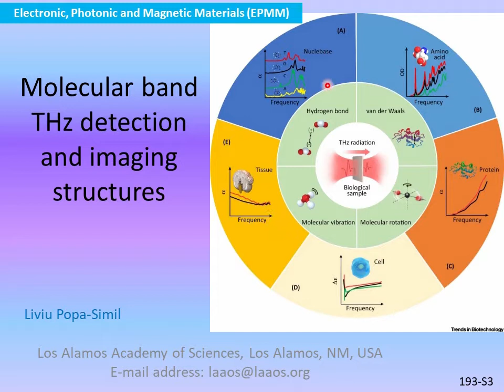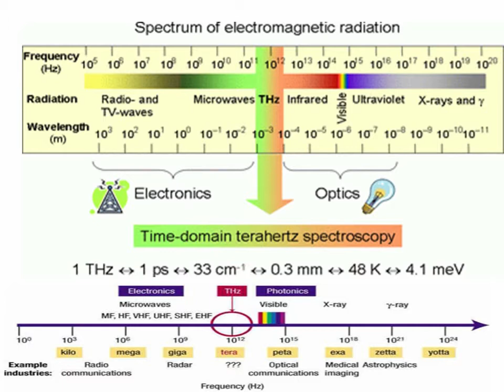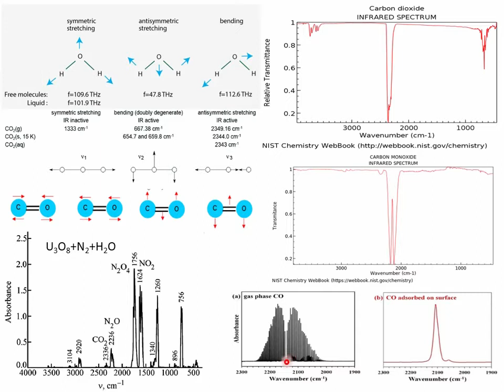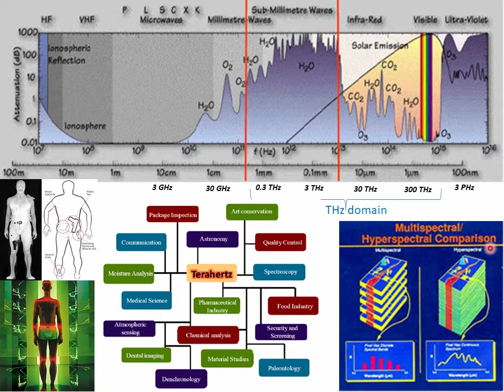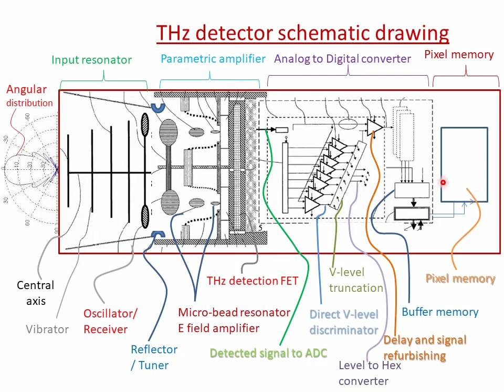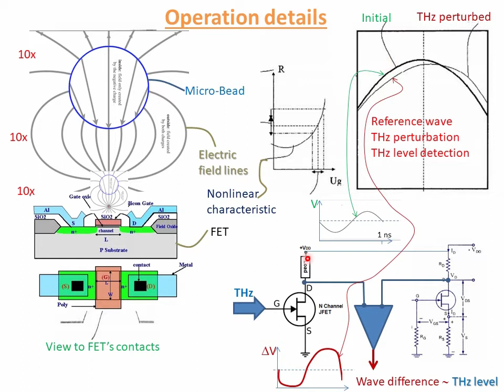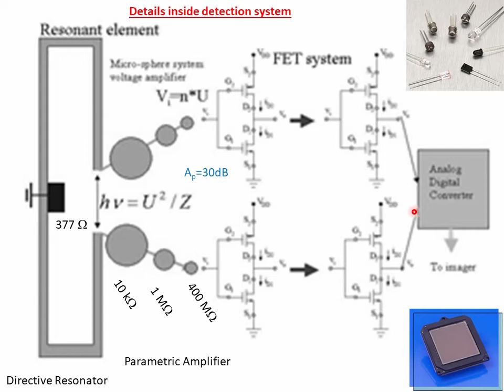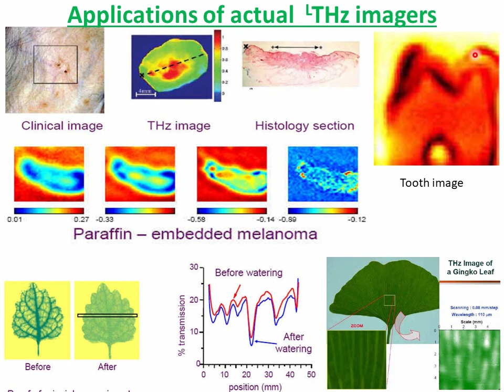Molecular band THz detection and imaging structures